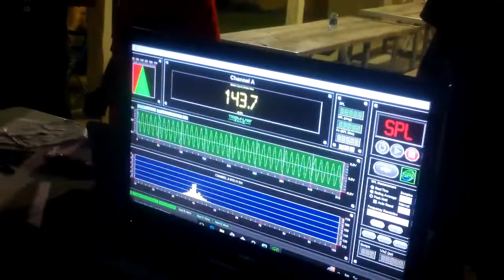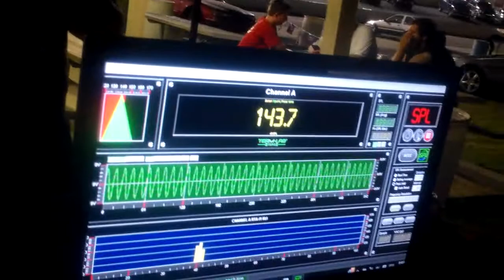Memphis BR15s Digital Designs M2C hitting 143db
Basswars